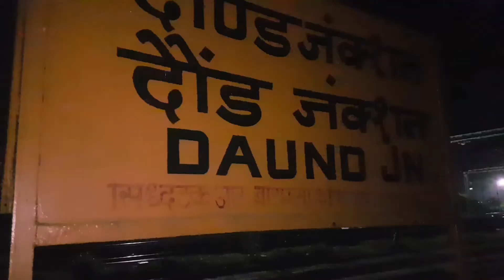A DAY IN DAUND |PUNA